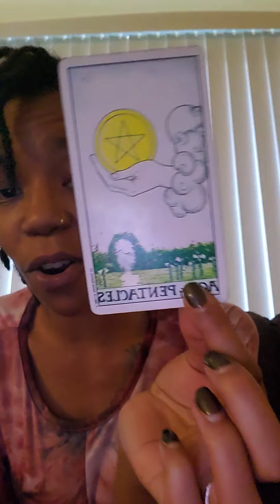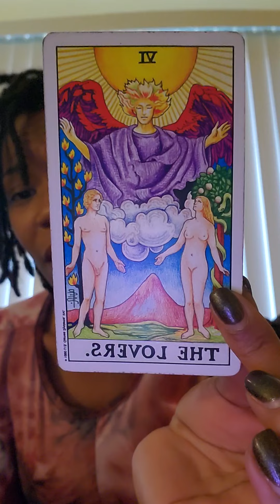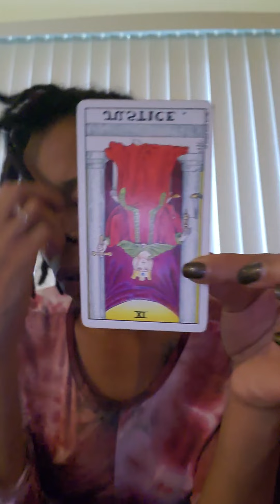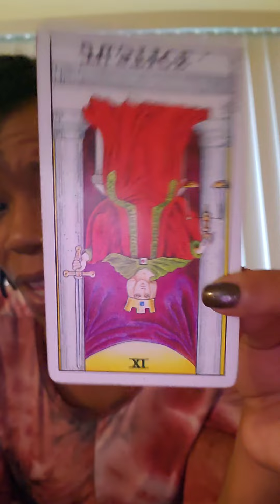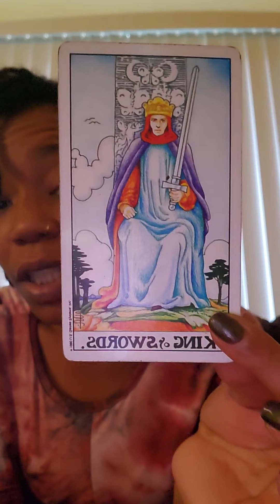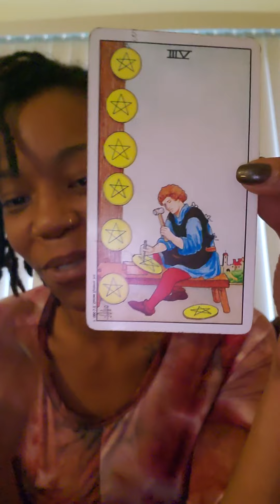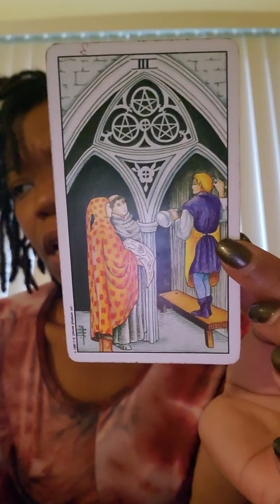Water signs 💦 Energy Update (Done Separately)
×(*personal readings are offered *)×

(*HELP WITH YA BIRTHCHART*)

!!. Don't forget to protect your energy🥰